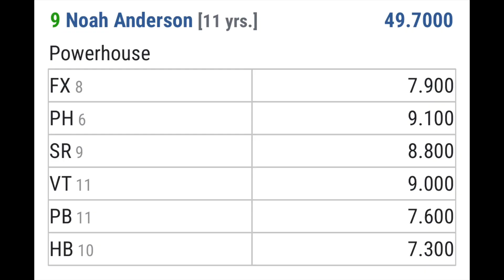2024 | Noah | Houston National Invitational | Jan 21 2024 | Level 4 Mens Gymnastics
Noah competes in Level 4 Mens Gymnastics at the Houston National Invitational on January 21, 2024.